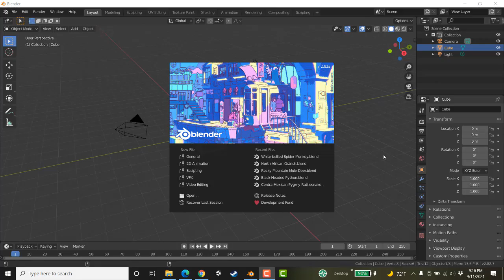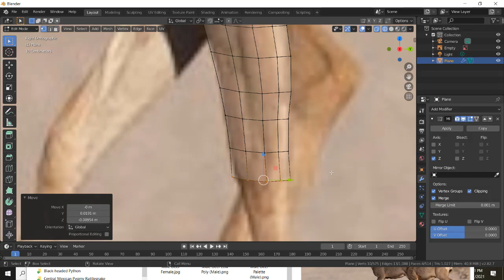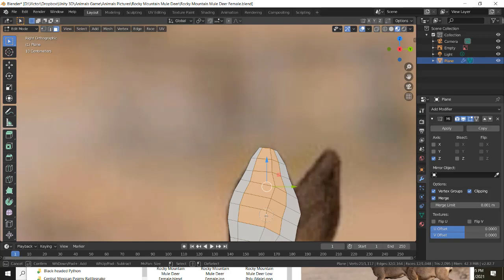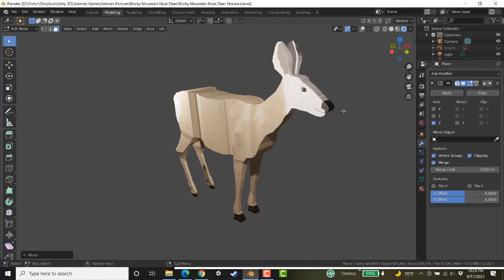Rocky Mountain Mule Deer Doe Modeling In Blender 2.8 Timelapse